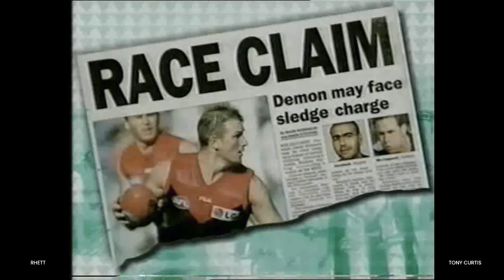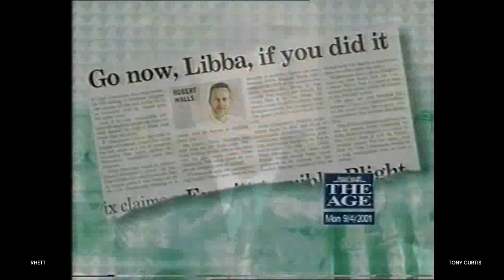Entire "Talking Footy" episode - Rd 3, 2001 - Kevin Sheedy and Robert Walls segment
Tape provided by Tony Curtis
Digitised by Rhett Bartlett